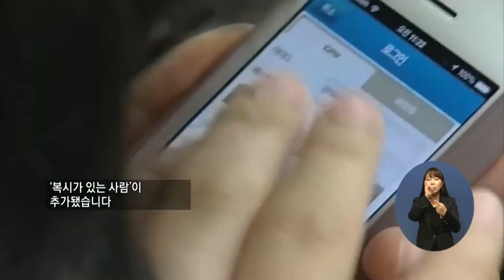복지TV뉴스 1549회 4월 14일 (수) 주요1) 투렛증후군, 복시 등 장애인정 질환 확대_박성용